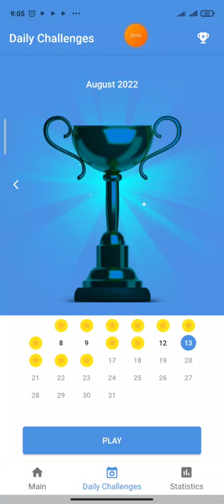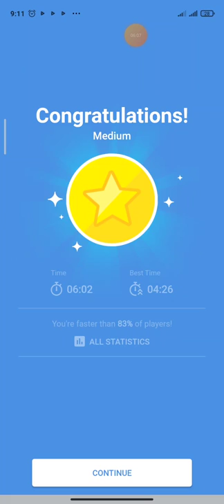Daily Challenge (13 August 2022) - Game play sudoku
The popularity of pastimes has diminished. Consequently, they are no more well-known. Most people are satisfied to take their weekends in really harmful ways, such as excessive drinking or eating, and chatting about or fussing over social media.

Sudoku is the greatest alternative if you want to get away from harmful habits, do yourself some good, and use your time effectively. It's entertaining and may help you strengthen your intellect while having fun.